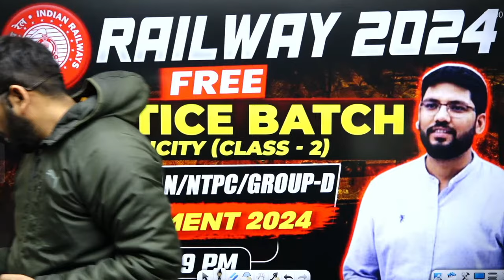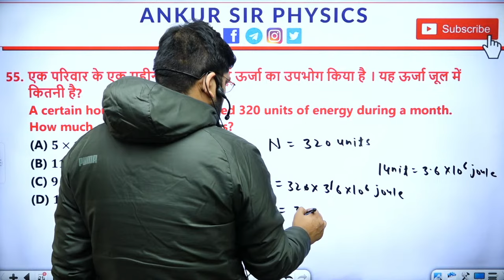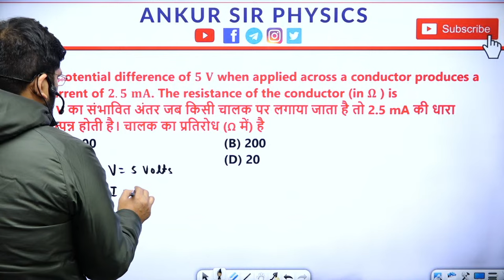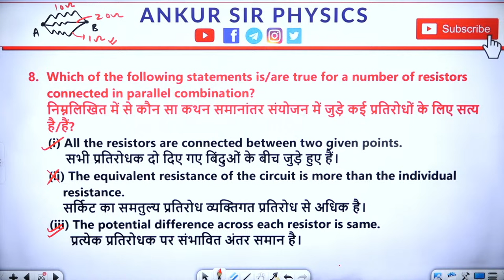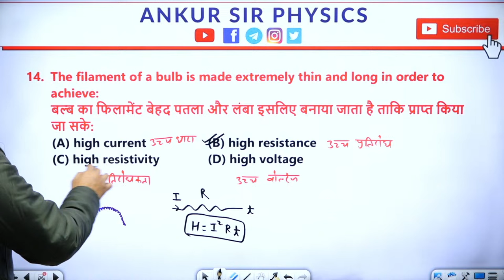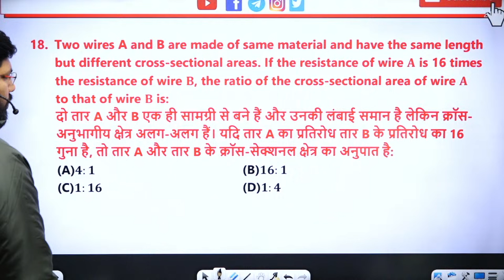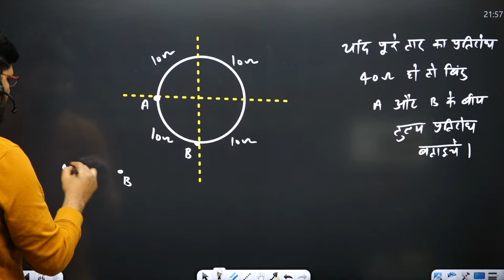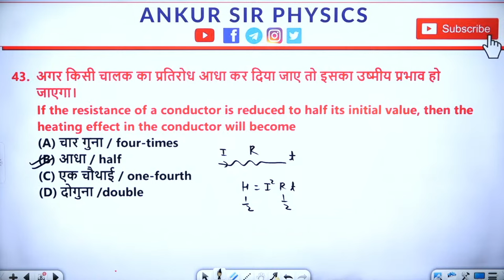RAILWAY-2024 || ELECTRICITY || (CLASS- 2) ||ALP || TECHNICIAN || NTPC || GROUP-D || BY ANKUR SIR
Welcome to "Ankur Sir Physics by Ankur Sir".

This channel boosts your exam preparation for Railways ( NTPC, ALP, TECHNICIAN & GROUP-D) & All State & Central Government Exams & Placement Exams. Prepare for your dream job in the competitive examinations with India's most trusted Educators :- ANKUR SIR
RAILWAY-2024 || ALP || TECHNICIAN || NTPC || GROUP-D || ELECTRICITY || CLASS - 1 || BY ANKUR SIR